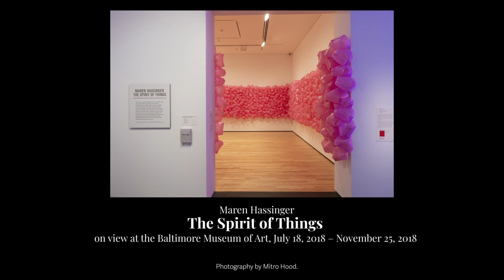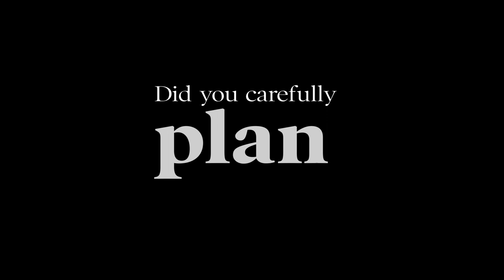A Closer Look with Maren Hassinger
Maren Hassinger shares details on the planning and purpose behind the video piece, "Daily Mask," on view in Every Day: Selections from the Collection at The Baltimore Museum of Art.